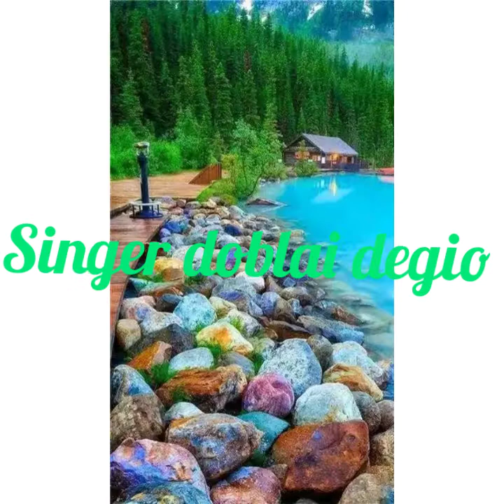Ani Aniyo singer doblai degio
Lyrics and composed madhu Jombla